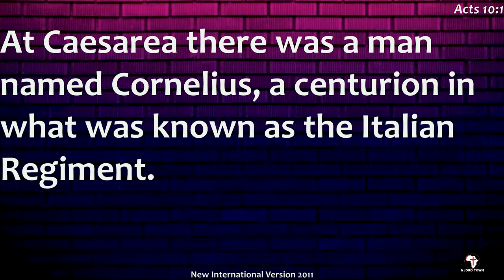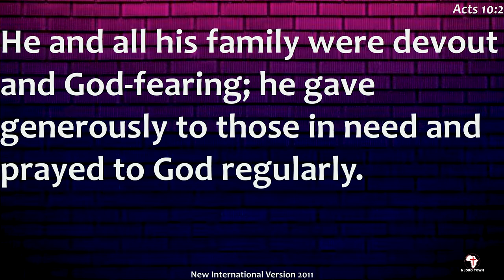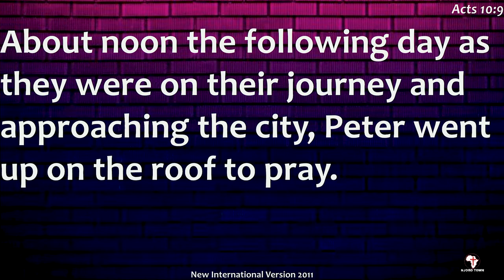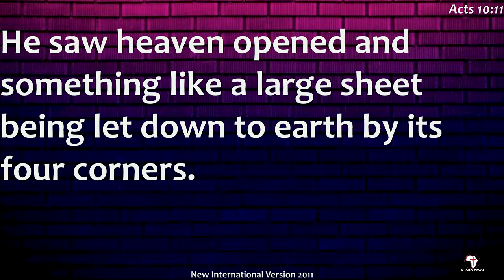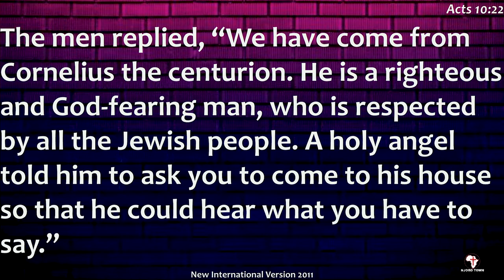Cornelius, A devout man who feared God and gave alms || SERMON ONLY